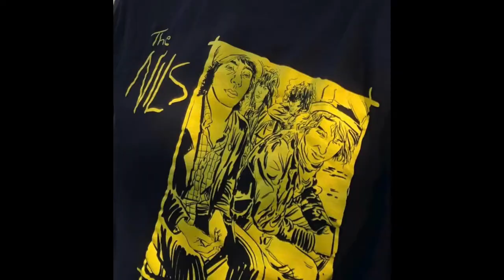A little air with The Nils.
In this episode I do tiny airs with The Nils since I wore my Nils shirt from Bifocal. The Nils are a great band from Canada. I first heard them on the BYO comp, Something to Believe In.

And you can get the snazzy shirt I wore today